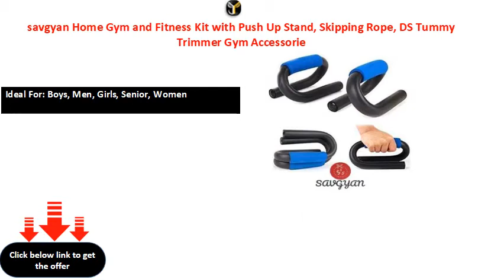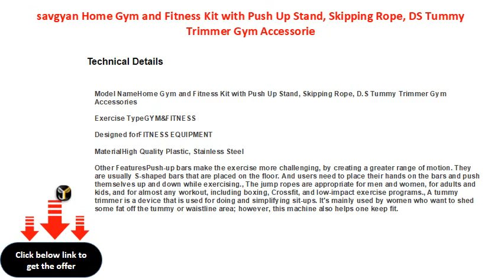savgyan Home Gym and Fitness Kit with Push Up Stand, Skipping Rope, DS Tummy Trimmer Gym Accessorie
savgyan Home Gym and Fitness Kit with Push Up Stand, Skipping Rope, D.S Tummy Trimmer Gym Accessories Home Gym Kit
Sport Type: Home Gym
Ideal For: Boys, Men, Girls, Senior, Women
Color: Multicolor